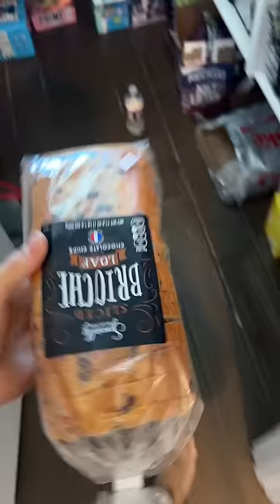Trying to clean w/ my toddler